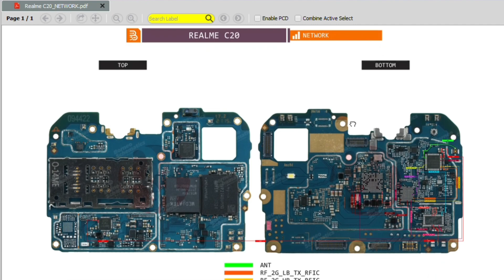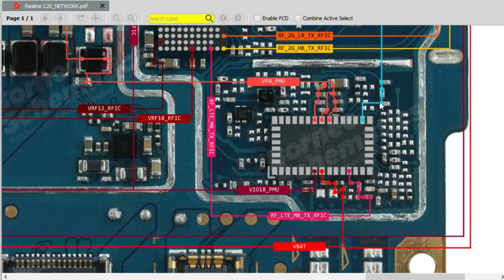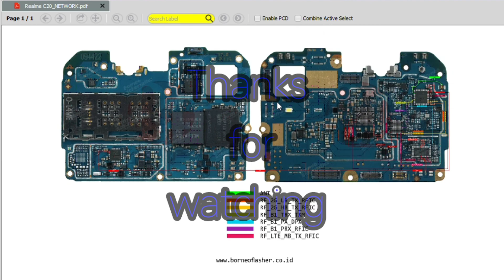Realme c20 network solution/ Borneo schematic and hardware solution